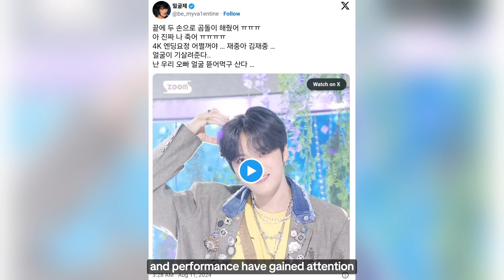2ND GENERATION IDOL SURPRISES BY APPEARING ON SBS'S INKIGAYO AFTER 16 YEARS...